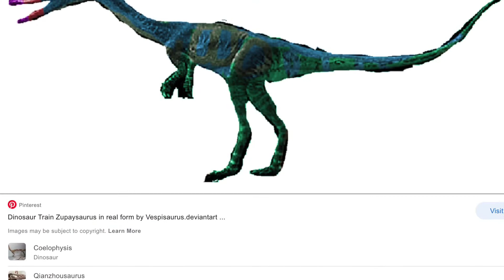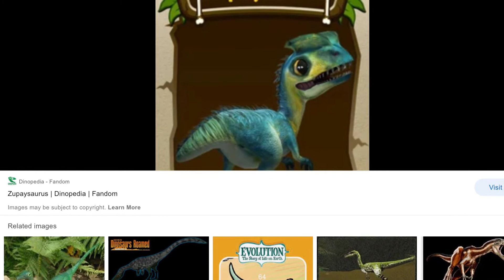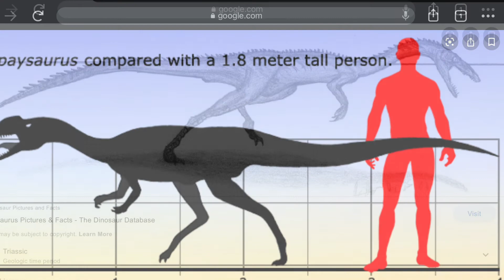Zupaysaurus Tribute | For The Damaged Coda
Song: For The Damaged Coda
Artist: The Blonde Redhead

In all of the nicknames you chose ‘The Blonde Redhead’ how is that supposed to make sense!? Shout to Giganotosaurus Games anyways if you’re blonde you don’t got orange hair, if you’re a redhead you don’t have blonde hair.

Sorry I’m late 😥 don’t hate me